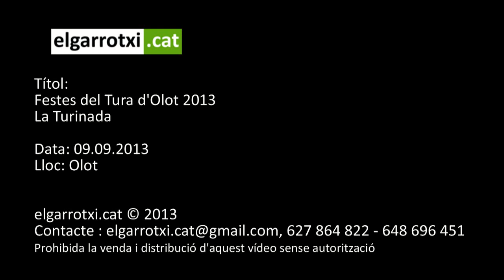La Turinada FDT 2013